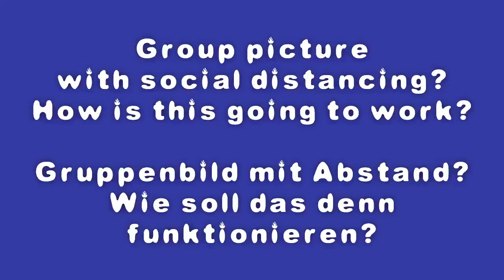Creation of our GISNY Graduation Group Photo 2020 - with social distancing!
Abiturgruppenfoto 2020 unter Einhaltung des Mindestabstandes. So geht's.

Creating a Graduation Group Photo with social distancing.